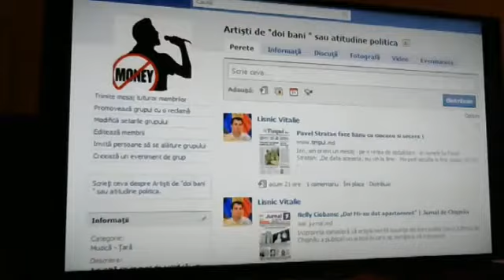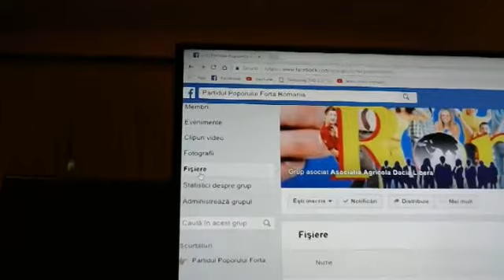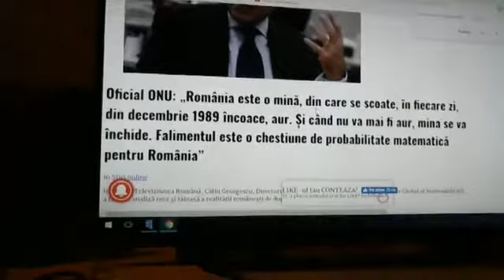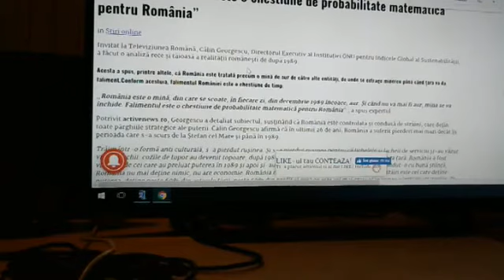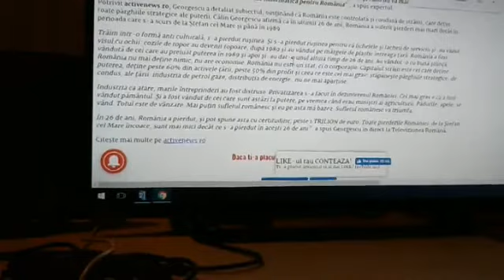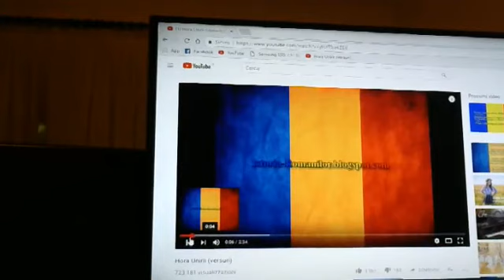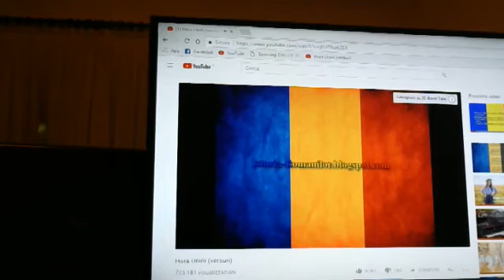20 11 2017 Apelul de seara cu Timon Lipciuc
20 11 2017 Apelul de seara cu Timon Lipciuc